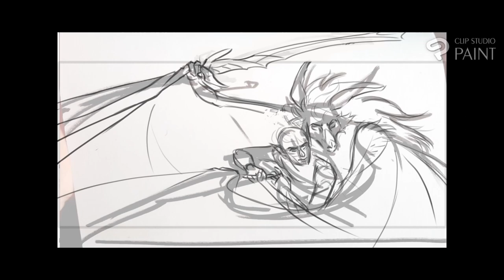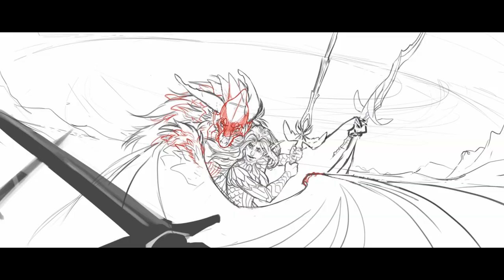Timelapse Althea and Kiwi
A banner made for my website. It took me a while to draw. I even decided mid-done to redraw the illustration as I really didn't like where it was going. In the end, it was the best choice I could make.

"This is how it begins, this is how it will end." Meet Althea the elf and Kiwi the bat. The main characters of my story Resilience.